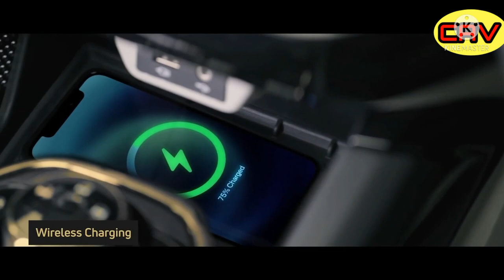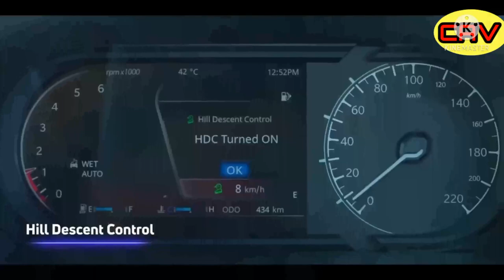😅अब क्या होगा XUV 700 का,Safari Gold vs Xuv 700, full Comparison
Safari gold vs mahindra XUV 700

Blind-spot Assist

Blind-spot Assist